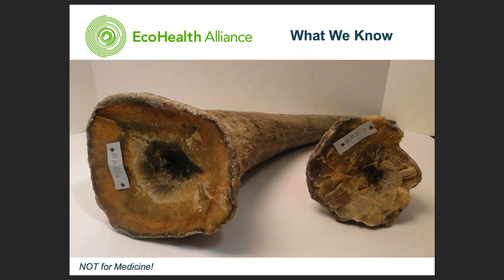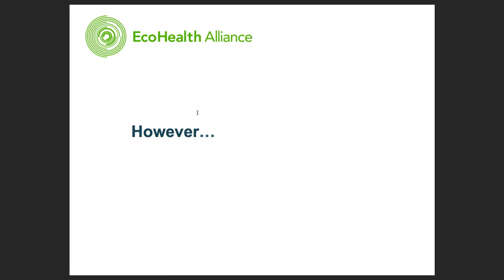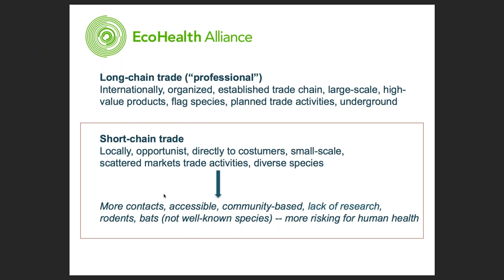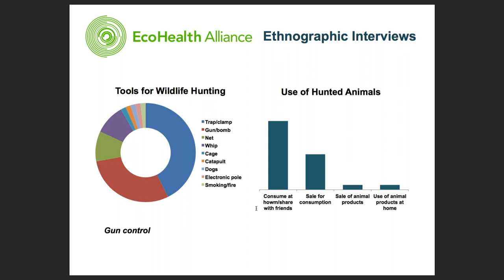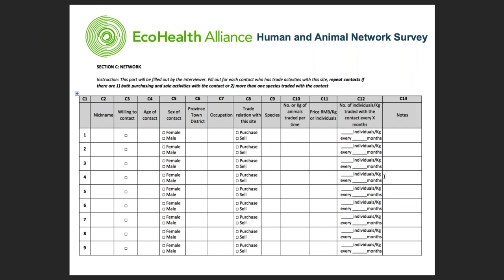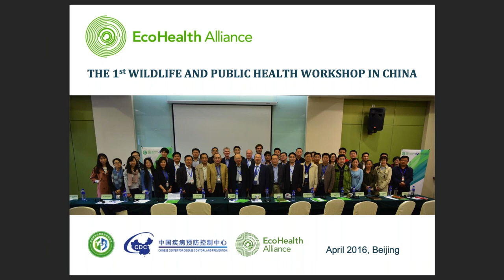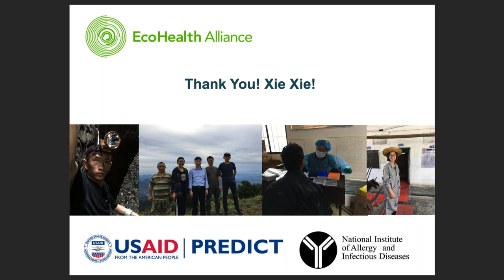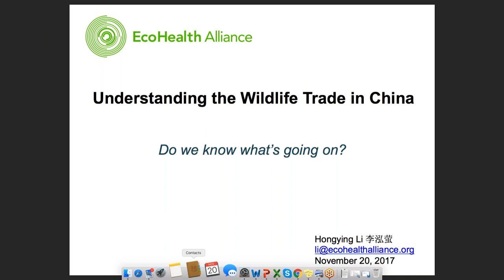Understanding the Wildlife Trade in China - Do we know what’s going on?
Webinar from EcoHealth Alliance on the wildlife trade in China.